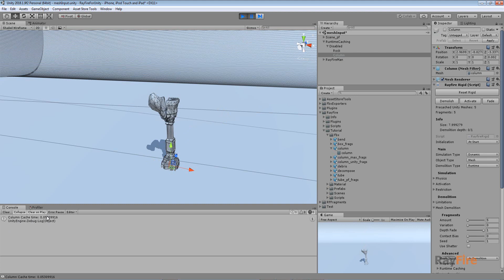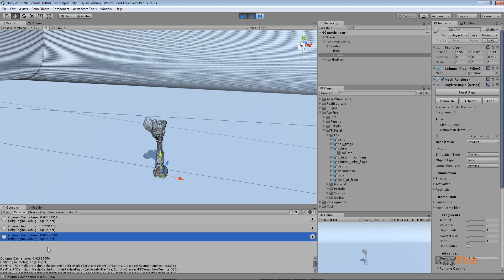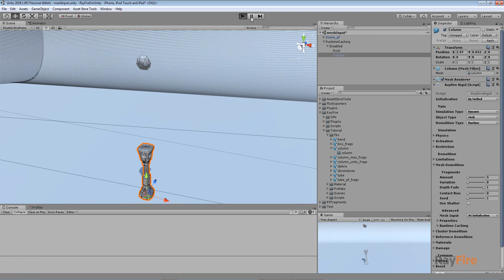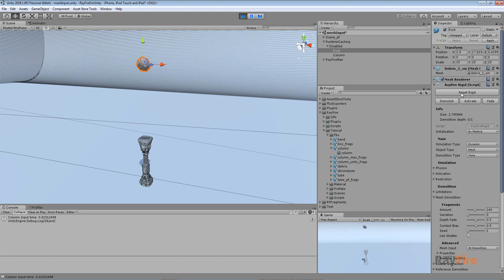RayFire for Unity. Rigid. 9 Mesh Demolition. Mesh Input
Rigid. Mesh Demolition. Mesh Input